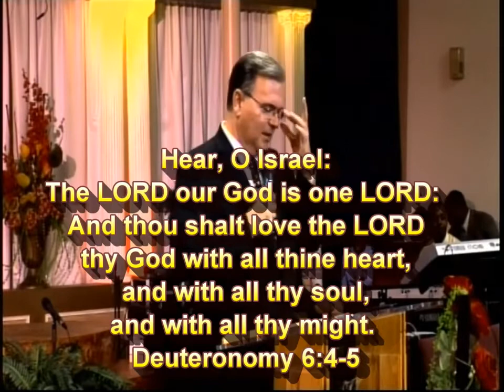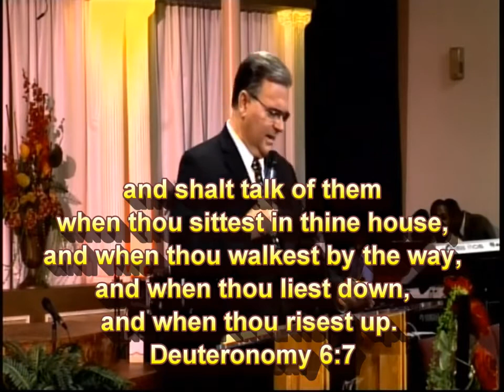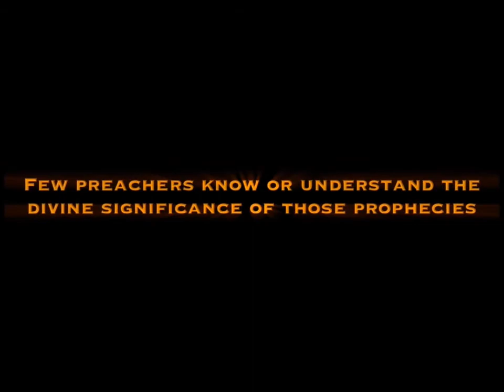The Early Church Was Absolutely Unequivocally NOT Trinitarian | Ken Raggio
View-The Early Church was Absolutely Unequivocally NOT Trinitarian | Ken Raggio @ digiSqueeze | Apostolic Media

Ken Raggio is an Apostolic one God Preacher that used to be  Trinitarian Preacher. He is a no holds barred, all out fist to cuffs (APOSTOLIC) preacher. I love his style. We love his videos and we love his enthusiasm about this one God Doctrine.

Already saw this, Link up to THE DOCTRINE OF JESUS CHRIST THE IDENTIY OF GOD part 1

The early church was Not Trinitarian and Bro. Raggio has no problem showing incontrovertible evidence that this is in fact the case.  The Sonship, or office of Son is not eternal. If there is an eternal Son in heaven then there must be a God the Mother...

The office of son did not exist until Jesus was manifest in the flesh. The Holy Ghost is the Father. Mary was found with child of Holy Ghost. The Holy Ghost is not the third person in a trinity.
There is not a single conversation in the entire Bible between God the Father and the Holy Ghost. They are the same.

God was in Christ, reconciling the world to himself.

I love this message. You will absolutely enjoy this message if you love truth.
Amen.